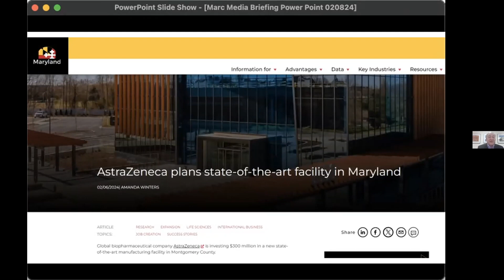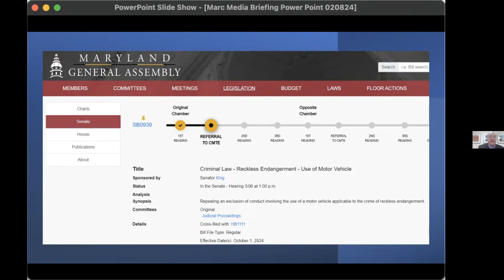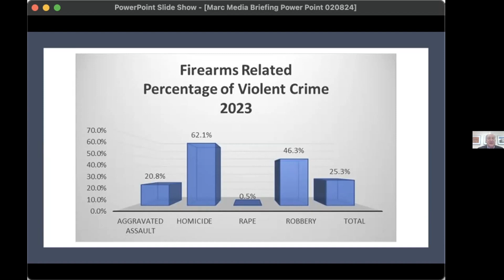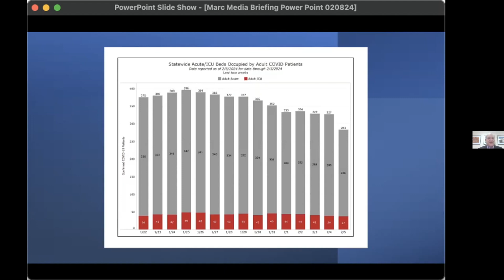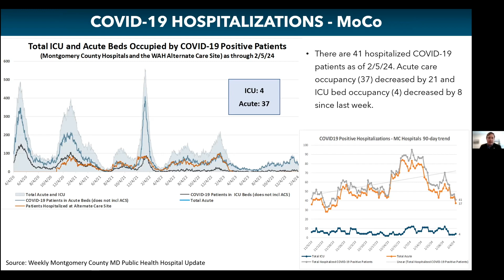Montgomery County, MD Weekly Media Briefing & Public Health Update- February 8, 2024